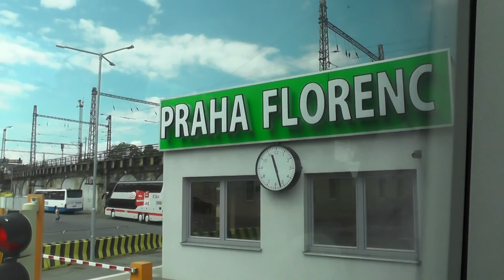Summer 2016 (general overview)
Coventry-Lancaster-London-Paris-Toulouse-Prague-Nice-Monaco-Clermont-Ferrand-Lyon-Malaga-Gibraltar-Marbella-Grenada-Cordoba-Toledo-Madrid-Montpellier

ft. Chip, Radek, Benny, Martin, Sara & Alváro, Alejandra, Otto & Mylene..etc.